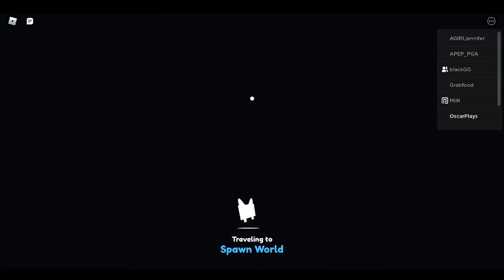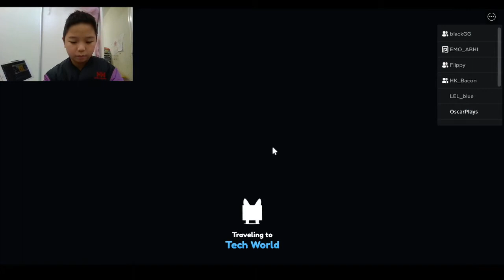Pet simulator X (Axolotl Update?!)